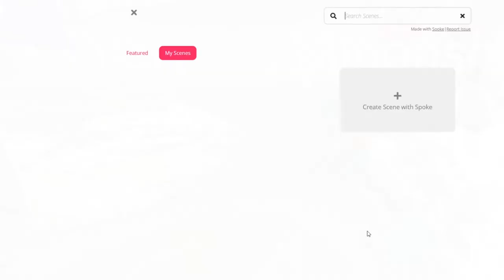Annie Albagli // Guide & Talk // November SHOW & TELL // Art Camp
Annie Albagli is our tour guide in her virtual space in the Art Camp,
that she created during her residency in 2020.

This is the recording of our Show & Tell event in November.
You can visit her "atelier" to experience her piece in the Art Camp Commons: